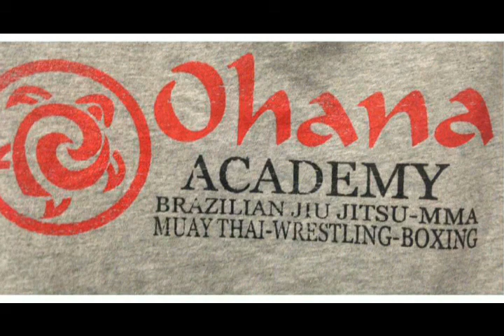bestrandomclips of Texas Submission Hunter 5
Garcia Promotions presents Texas Submission Hunter 5 featuring OHANA ACADEMY member JACOB PITVIPER GOMEZ. 35+ grappling matches submission only, 7 minute rounds.